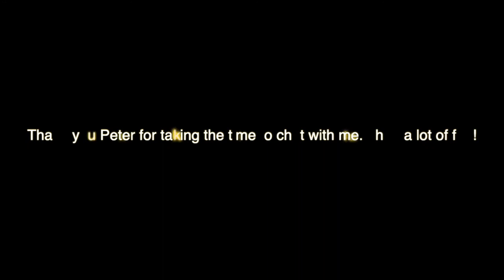Interview with Peter Outerbridge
This evening, I got to interview actor Peter Outerbridge, who is currently known for playing Roman Sionis/Black Mask on CW’s Batwoman. I was so excited to speak with Peter and I learned a lot from him! Thank you Peter for taking the time to chat with me. I had fun!